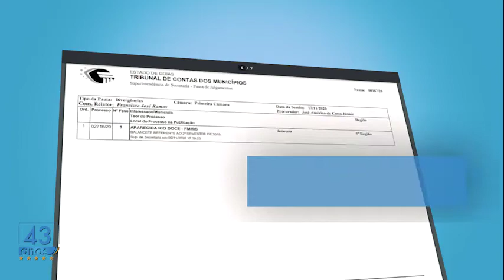Minuto TCMGO - Primeira Câmara - 17/11/20